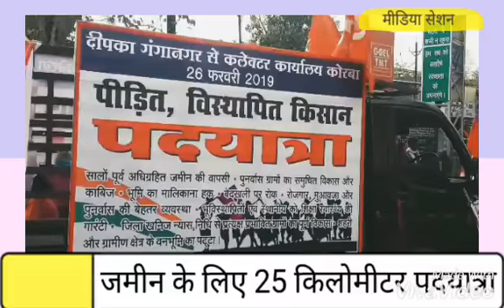किसान तय कर चुके हैं# नरेंद्र मोदी# सरकार का जाना- संजय पराते भा.किसान सभा.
मीडिया सेशन